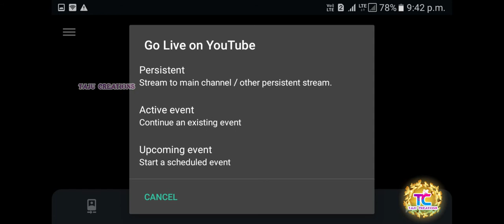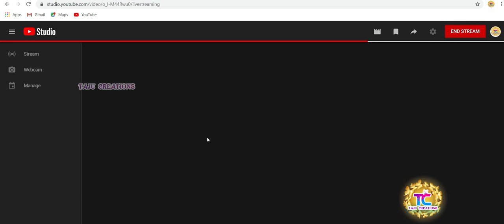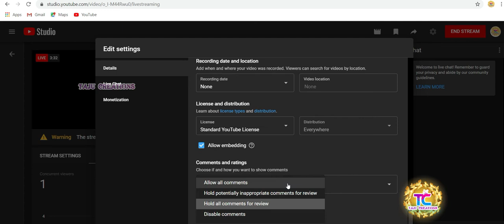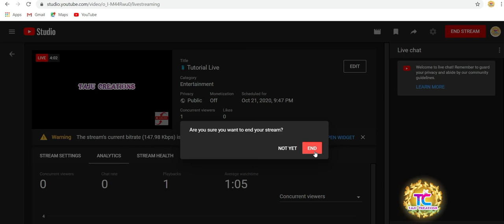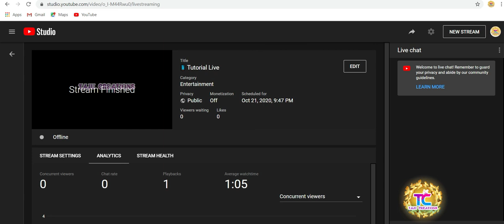How to Livestream without 1000 Subscribers on Youtube in Tamil | Streamslabs| Taju Creations -TC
This video explains on how to do youtube Livestreaming without 1k subscribers!

Please do share your feedback about this Video in the comment box.

The youtube channel name is changed from Cinderalas choice to Taju Creations.

Keep Supporting!